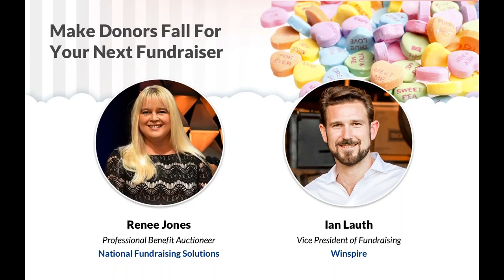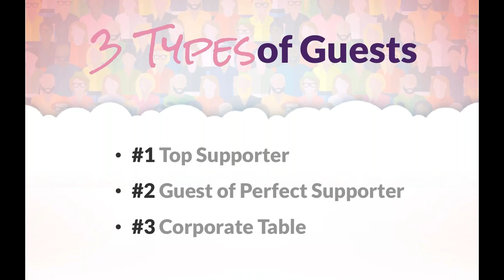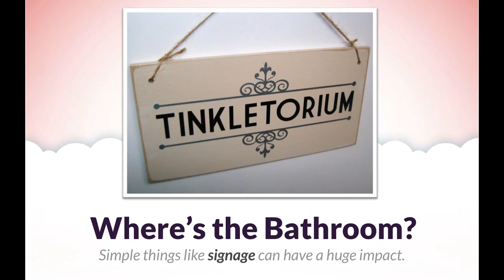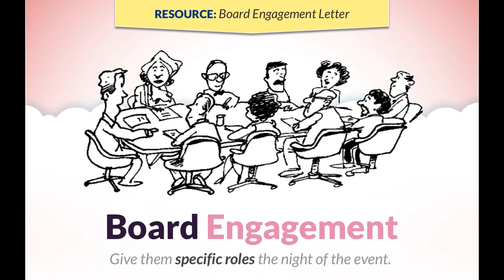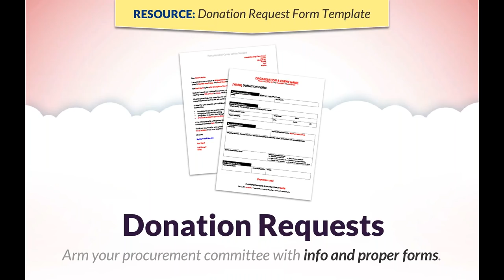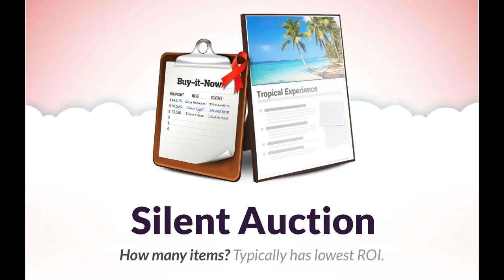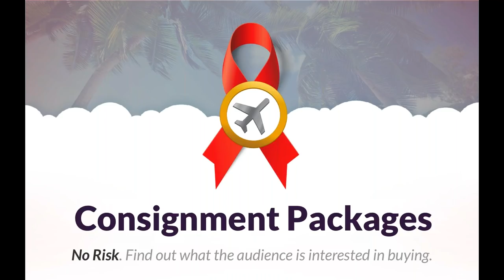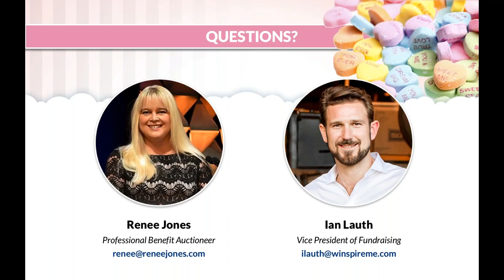Make Donors Fall For Your Next Fundraiser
Learn how to create an event fundraising experience your donors can't resist.

FEATURED GUEST
Renee Jones
Professional Benefit Auctioneer & Founder  |  National Fundraising Solutions

An icon in the auction and appraisal industries, Renee Jones is lauded for her business development, operations management, and professional auctioneer accomplishments. During her 32-year career as an industry leader, she has managed and sold over 6 billion of assets.

Fundraising is her passion. She currently works with hundreds of nonprofits across the country sharing her powerful revenue generating tools and raising millions of dollars at their events.

She is a professional member of the Association of Fundraising Professionals, life member of the National Auctioneers Association, has served two terms on its Board of Directors, and served as Chairman of the Education Trustees, which is responsible for all of the organization's educational programs.

How can you make donors fall in love with your event?
It's all about the Guest Experience.
A critical step to hosting a successful fundraising event: Turn donors into your biggest champions. The better the guest experience, the more donors are likely to give - and spread the word about your event next year.

Winspire is teaming up with benefit auctioneer Renee Jones of National Fundraising Solutions for a webinar all about developing donors into cheerleaders for your cause. In the free 1-hour session, Jones will draw from nearly 3 decades' experience to share tips and best practices to:

Improve the Guest Experience
Develop donors into cheerleaders for your cause
Assign Necessary Roles (staffing, volunteers, chair, other VIPs)
Try New Revenue Streams

...and more! This webinar is chock-full of practical tips to benefit auction planning newbies and seasoned pros alike.